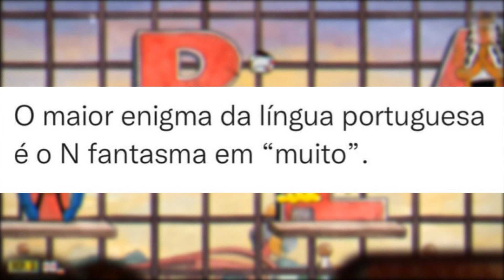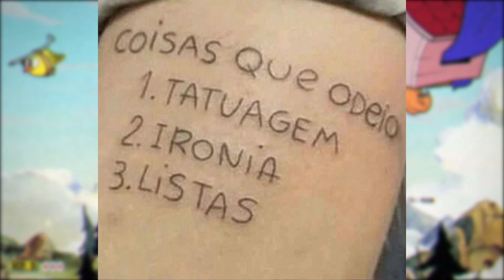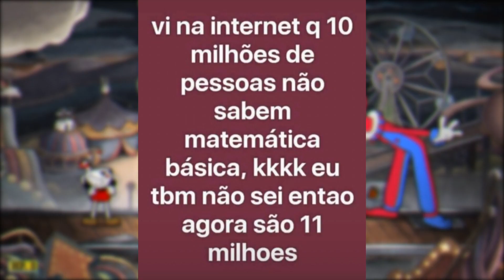Imagina CORRER vários KMs por dia E ainda SER gordo _ MEMES EM IMAGENS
VC PODE ENVIAR MEMES O MEME TAMBEM
INSTAGRAM _  srmaster_memes